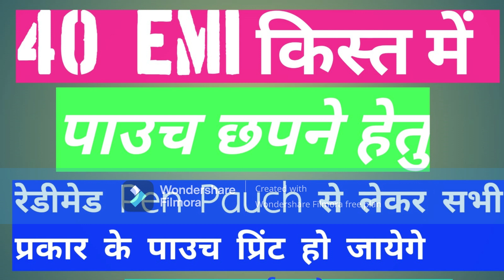रेडीमेड पेन पाउच के साथ 40% EMI में सभी प्रकार के पाउच भी छपवाने के लिए सपोर्ट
SHARP INDUSTRIES PRAYAGRAJ (UP) INDIA

contact also- 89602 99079/ 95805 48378

OTHER MACHINE-

PEN MACHINE 5/6/8SET
SCRABER /MASALA/TOOTH BRUSH PACKING MACHINE
POUCH/GREEN PAD PACKING MACHINE
COTTON WICK MAKING MACHINE
MOP/WIPER/BROOM MAKING MACHINE

RAW MATERIAL ALSO

BUY BACK & DISTRIBUTER SAMBANDHIT JANKARI KE LIE CONTACT KARE=
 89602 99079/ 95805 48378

DESCLAIMER--THIS VDU IS NOT PROMOTION THIS VDU CREATED ONLY TO PROVIDE EDUCATION..PROFIT & LOSS DEPEND ON PRODACTION & SALES